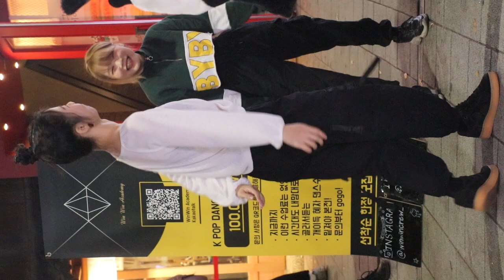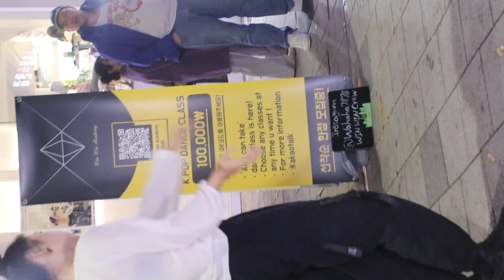댄스팀 윈윈크루 (WIN WIN CREW )_20191105 홍대 Busking [직캠 A.C.E L]